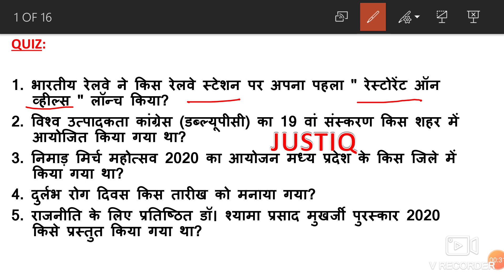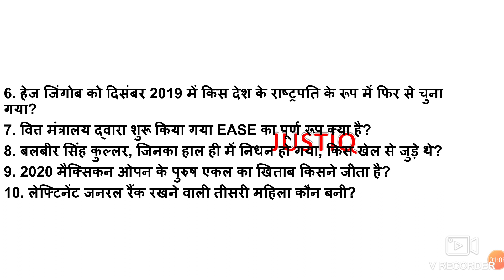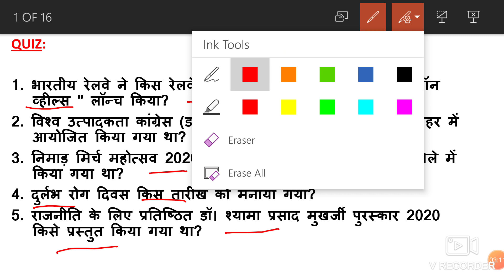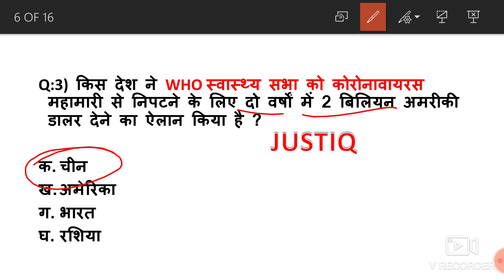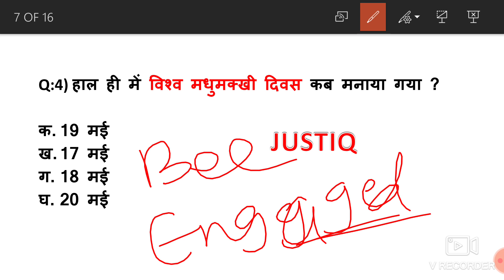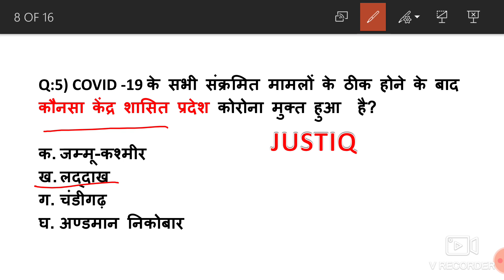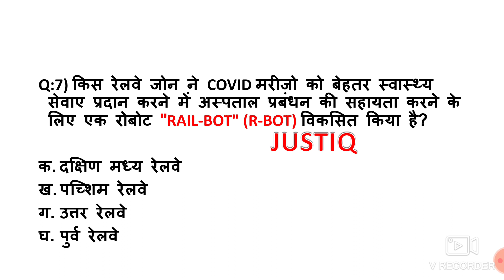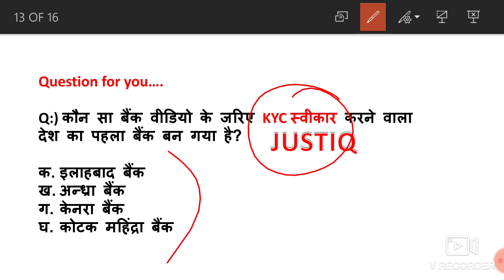JustIQ #51| 21 May 2020 Current Affairs| Daily Current Affairs| Current Affairs in hindi